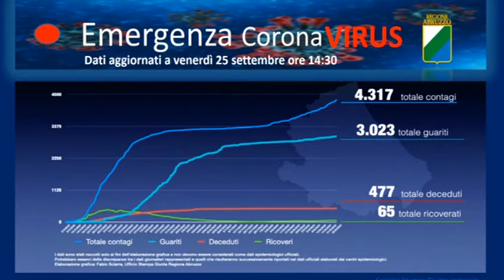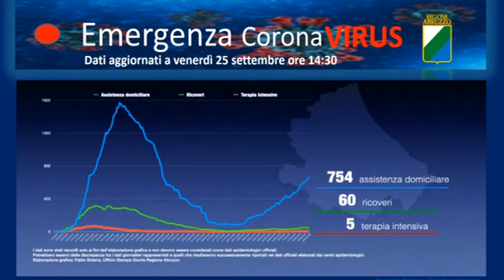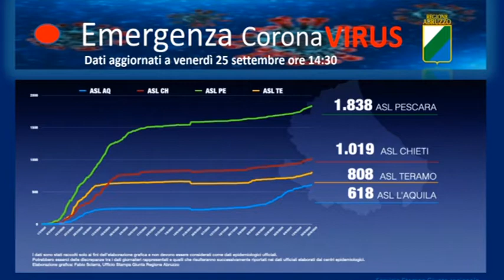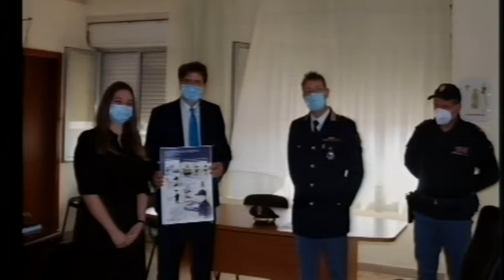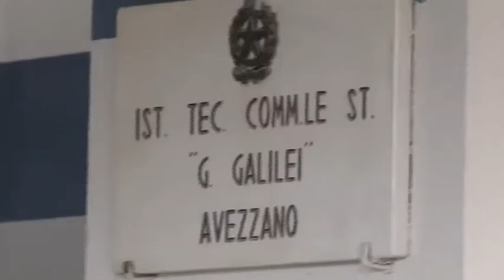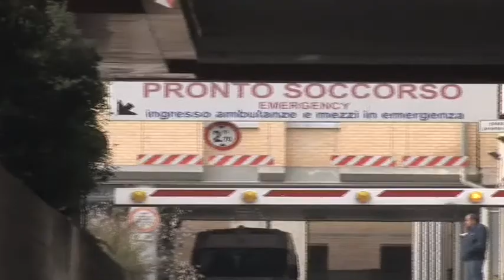A2 Notizie 25/09/2020